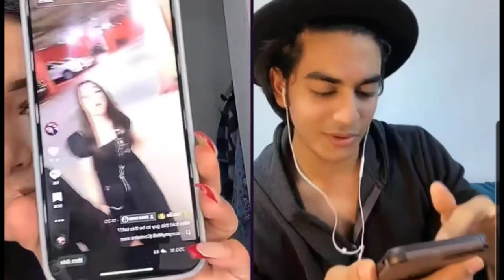sadia vs sahil argument entertainment match Episode 88 | TikTok match explore